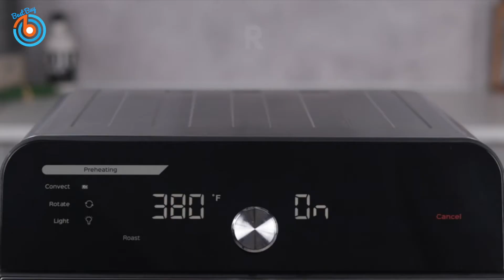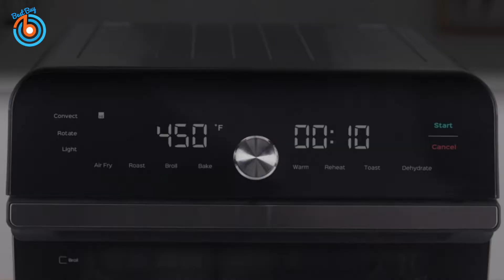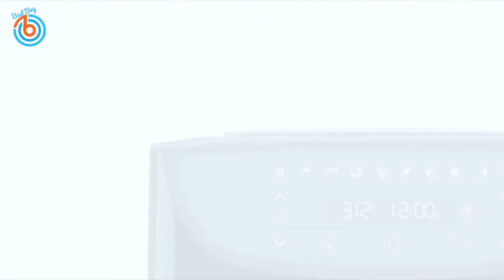Top 5: Best Air Fryer Toaster Ovens on Amazon [Roast, Bake, Broil, Reheat, Fry Oil Free, Dehydrator]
00:00 Intro
00:11 ⇛ Instant Omni Air Fryer Convection Toaster Oven Combo

01:48 ⇛ Geek Chef Air Fryer Toaster Oven

02:46 ⇛ SHAWNTOO Air Fryer Toaster Oven

03:34 ⇛ WQQ Air Fryer Oven Combo

04:22 ⇛ Beelicious Air Fryer Toaster Oven

Shop these top-tested toaster ovens that can do it all, from air frying to toasting, baking to broiling.

 Air fryers and convection ovens both cook food faster than traditional ovens by relying on a fan to circulate hot air, but air fryers make food more crispy and work even quicker than convection ovens, thanks to the placement and size of their fans, allowing you to make chicken wings in about 20 minutes and "doughnuts" in less than ten!

Here in this video are 5 different air fryer toaster ovens for their ability to air fry, bake, broil, and, of course, toast.